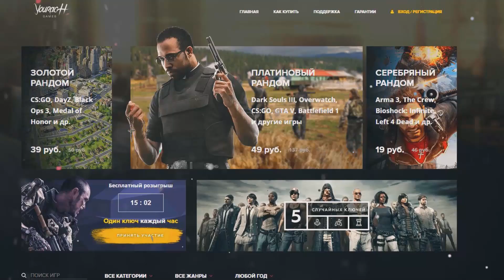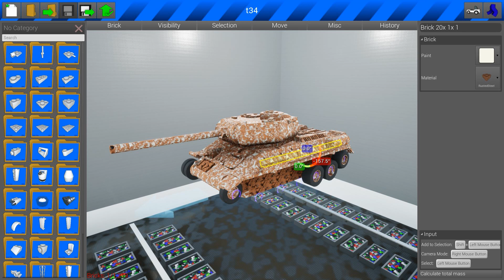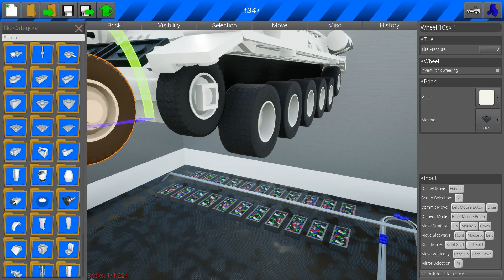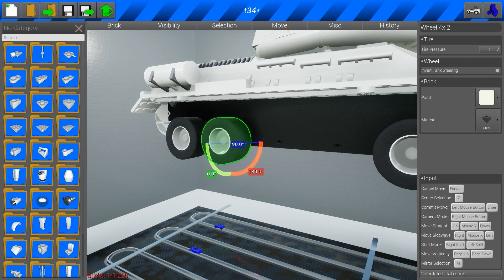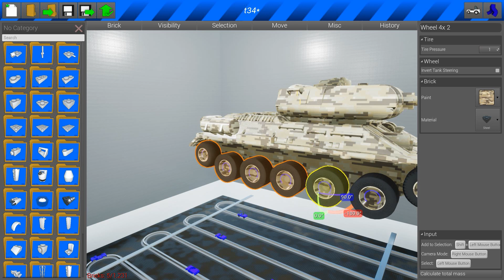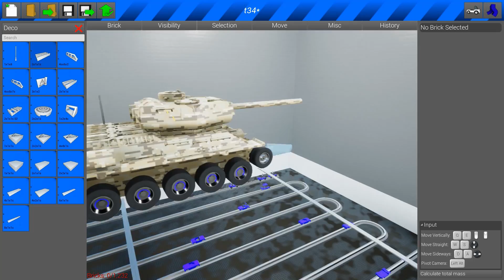РЕАЛЬНАЯ ЖИЗНЬ В BRICK RIGS! НАШЛИ ЗАБРОШЕННЫЙ ТАНК Т-34-85! ВПЕРЕД ЗА РАБОТУ!